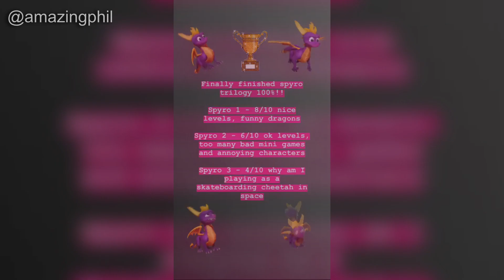Dan & Phil - Instagram Story Compilation (February 10th 2019)